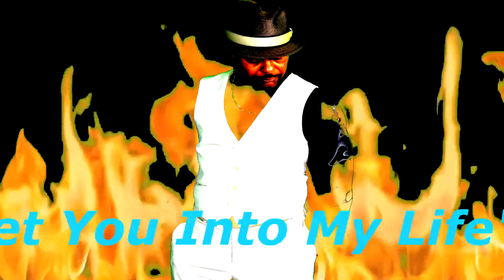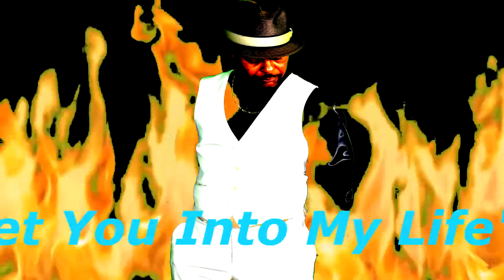Kevin Foster "Got To Get You Into My Life" By Earth, Wind & Fire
Kevin Foster "Got To Get You Into My Life" By Earth, Wind & Fire. This song was originally done by The Beatles. Earth, Wind & Fire made it famous. I just had to do this one. Love this song.